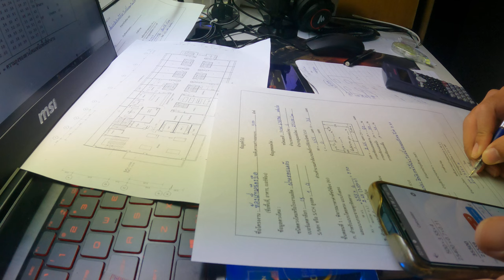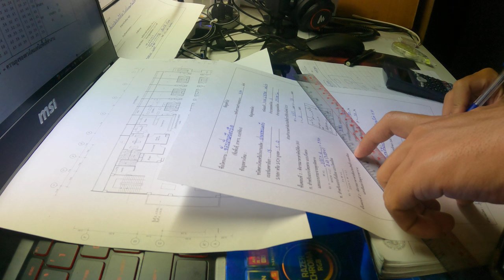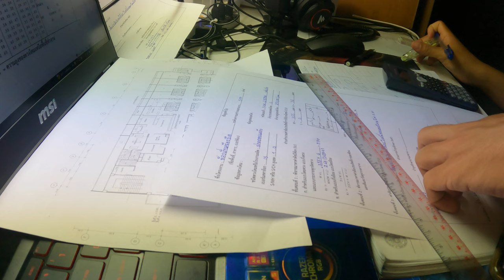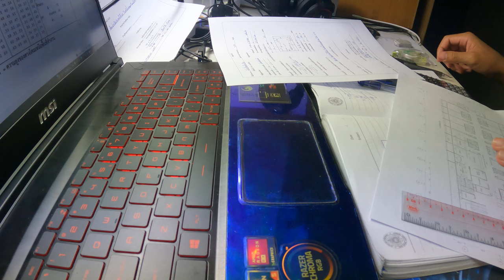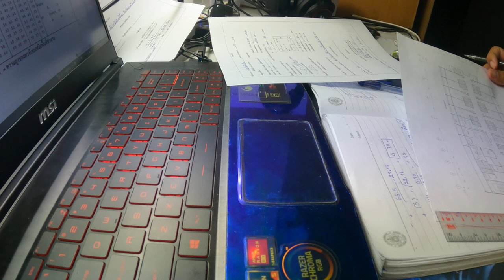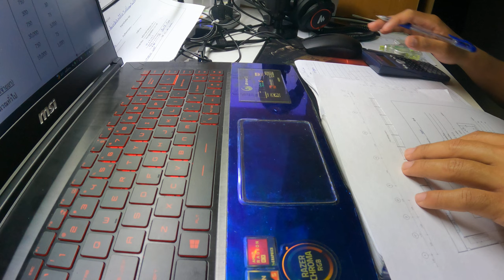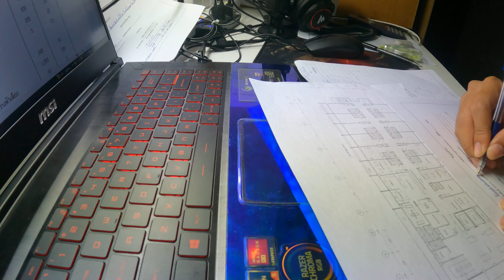Write to design light in the EP 3 building.